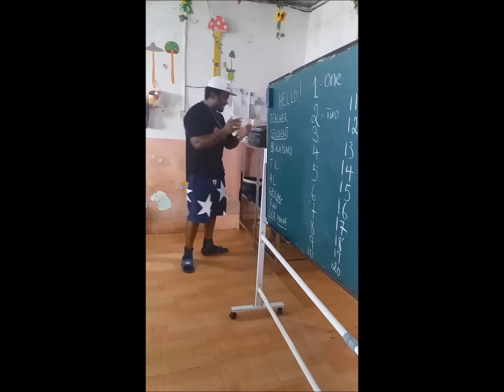Trump: We are immigrants on Earth to make the world great again for the Glory of the Love of Jesus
Immigrants of God on Earth are Loving people. Watch the Passion of immigrants in China. Spreading Love in schools. President Trump and other Leaders of the world, please remember that We Immigrants from GOD want to make the world a better place for the glory of Jesus. We love God and we love our neighbor as ourselves. Leaders of the world must be free from Satanic demonic influence of SATAN. God is Compassion, Justice, Love and Love even our enemies. There is enough resources for all. Wake up people and start sharing. SATAN will take you to hell.